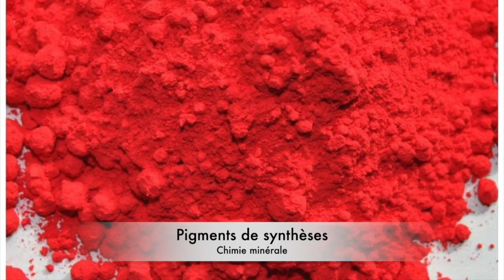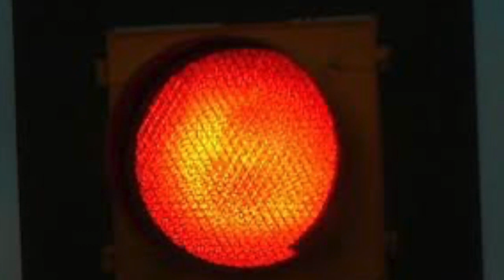Histoire de pigments 2 , le rouge, une couleur fascinante...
Pourquoi le rouge est-il une des couleurs qui nous touche le plus?
Pourquoi une couleur fascinante ?
Histoire de pigments 2 , le rouge.